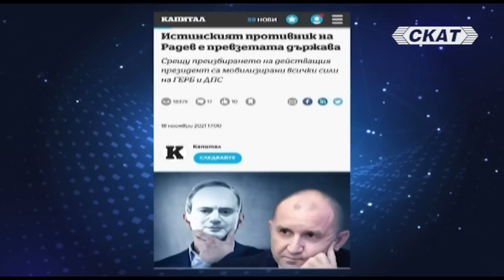БОРИСЛАВ ЦЕКОВ: Ако на Татковото таткото Петко е командирован в Турция за газ, това е дъно!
КОМЕНТАР НА Борислав Цеков, Център за Нова Европа, доктор по конституционно право
* Радев ще налага вето в ЕС срещу санкциите за руската ядрена енергетика...
* Наколенките на "Добрите сили"
*"Добрите сили", лошата Конституция и лошите институции и правила